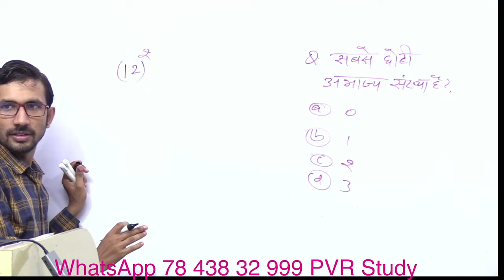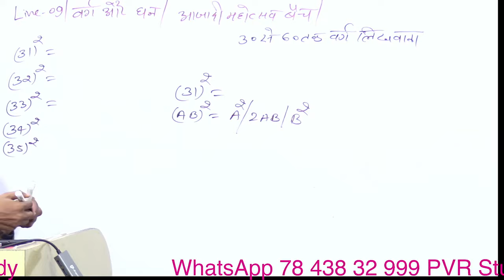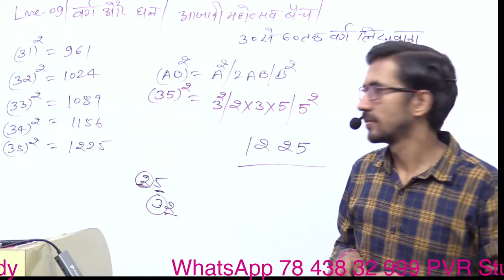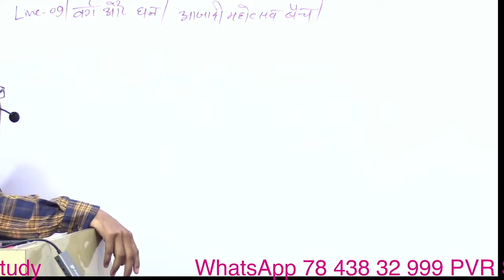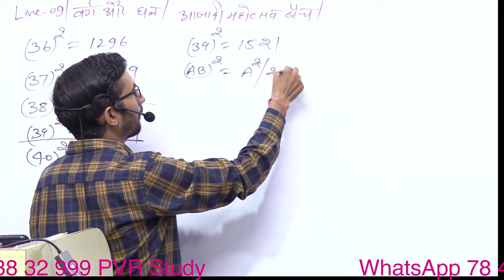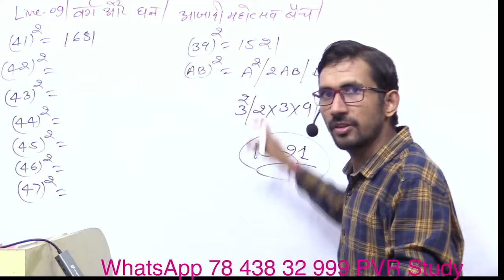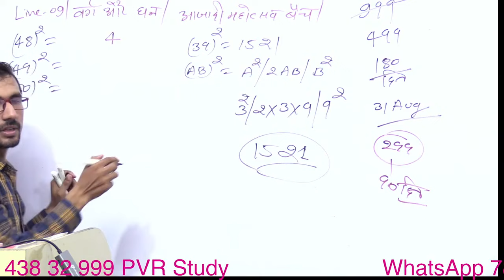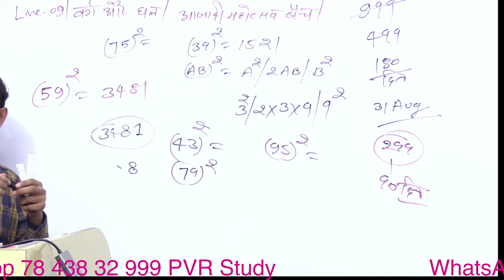Basic Maths in Hindi || Zero Level Maths Revision Class || Live 09